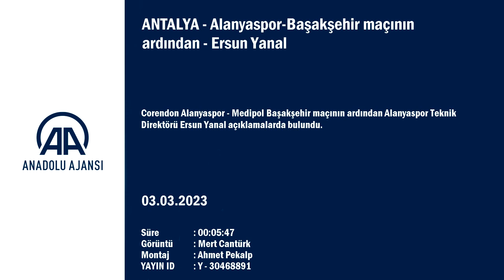Ersun Yanal: Eksik kaldığımız dakikaya kadar rakibimizi...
GÖRÜNTÜ DÖKÜMÜ :
- Ersun Yanal'ın konuşması ANTALYA - Corendon Alanyaspor - Medipol Başakşehir maçının ardından Alanyaspor Teknik Direktörü Ersun Yanal açıklamalarda bulundu.